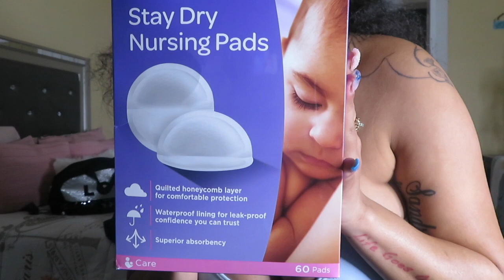What’s In Our Hospital Bag???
Hey guys this video is about packing me and my son hospital bag!!!